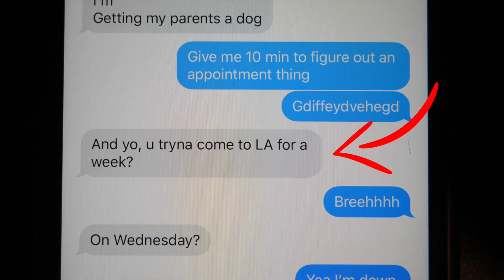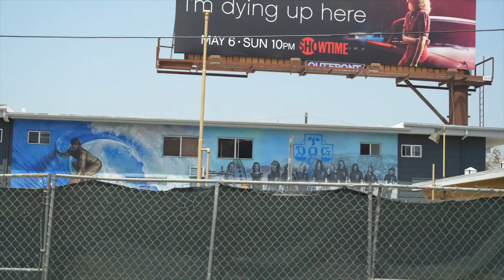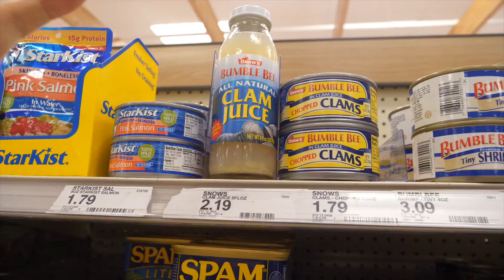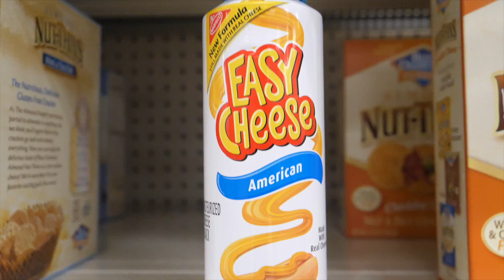I'M MOVING TO LOS ANGELES!! (HOLLYWOOD)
Should I move to LA? Watch my daily vlogs of last time I was in Los Angeles

SOOUUU WEEEE!!